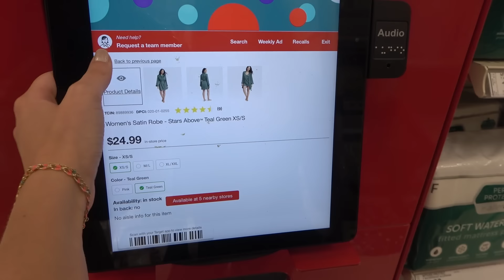Driving with my LITTLE SISTER for the first time!!!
Hey everyone! 🚗✨

Today’s video is super special because I’m taking my little sister on her very first drive! 🚘👧 This has been a highly requested video, and I’m so excited to share this experience with all of you. From her nervous giggles to her hilarious reactions, this is a ride you don’t want to miss!

In this video, we’ll:
- Go over some basic driving tips for beginners 📝
- Experience the ups and downs of first-time driving 😅
- Share some funny and memorable sister moments 💖

**Time Stamps:**
0:00 - Intro & Meet My Little Sister
2:15 - Starting the Car
4:50 - First Stop Sign Challenge
7:30 - Navigating Turns
10:45 - Parking Lot Practice
15:00 - Final Thoughts & Sister’s Reaction

**Subscribe for more fun and memorable adventures!** Don’t forget to hit the like button if you enjoyed the video, and ring the bell to get notified whenever we post new content! 🔔👍

Stay safe and enjoy the ride! 🚗💨
FOLLOW ME
↝ TWITTER: SmellyBelly TV, Terra Vlach
    Terra  @smellybellymom
    Jesse @smellybellydad
    Aydah@adydah_ofishal
    Rory's @rorykate_ofishal